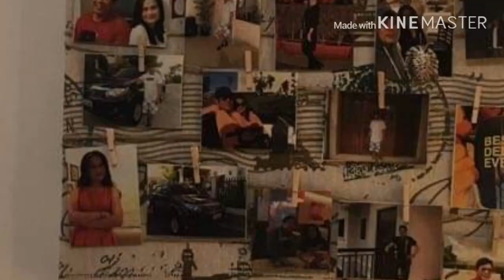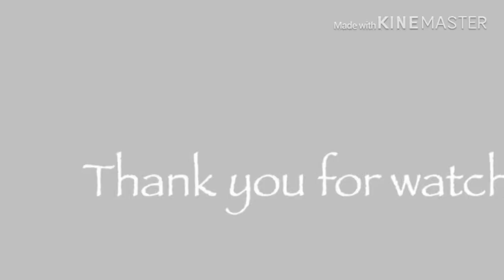DIY Picture Display Ideas | Board Inspiration | Photo Collage Wall Decor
DIY  on how to make picture display board or photo collage wall decor which serves as an inspirational board. A board where you can hang your pictures.

Thank you for your support and stay safe.